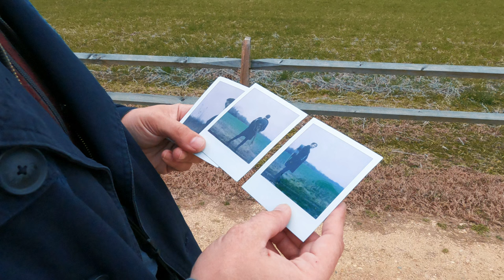Andrew Rosa Film Shoot with Jade Brooks-Bartlett